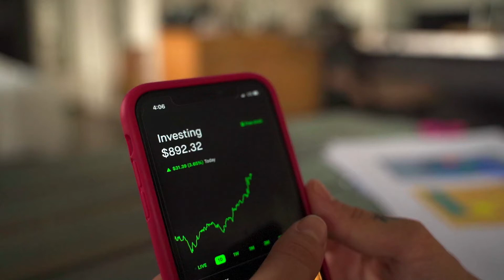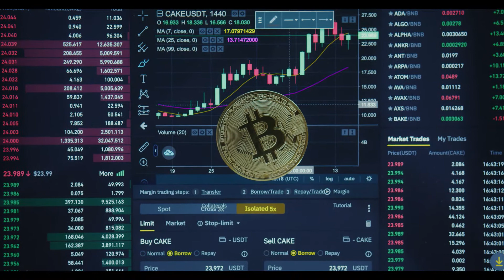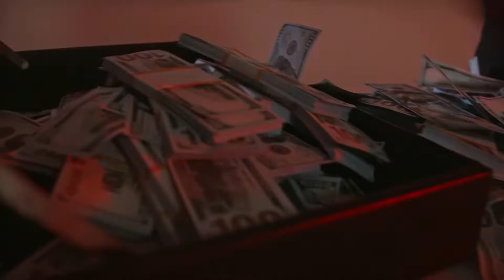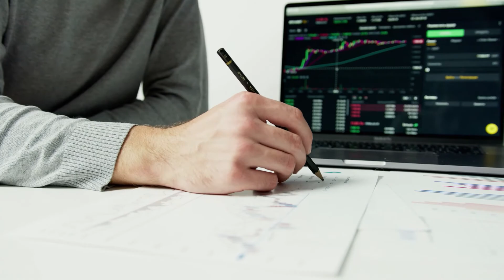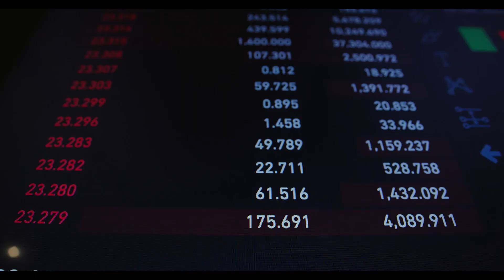What Is USD Coin (USDC)?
USD Coin (known by its ticker USDC) is a stablecoin that is pegged to the U.S. dollar on a 1:1 basis. Every unit of this cryptocurrency in circulation is backed up by $1 that is held in reserve, in a mix of cash and short-term U.S. Treasury bonds. The Centre consortium, which is behind this asset, says USDC is issued by regulated financial institutions.

The stablecoin originally launched on a limited basis in September 2018. Put simply, USD Coin’s mantra is “digital money for the digital age” — and the stablecoin is designed for a world where cashless transactions are becoming more common.

Several use cases have been unveiled for the USD Coin. As well as providing a safe haven for crypto traders in times of volatility, those behind the stablecoin say it can also allow businesses to accept payments in digital assets, and shake up an array of sectors including decentralized finance and gaming.

Overall, the goal is to create an ecosystem where USDC is accepted by as many wallets, exchanges, service providers and dApps as possible.

Who Are the Founders of USD Coin?
The Centre Consortium has two founding members. One of them is the peer-to-peer payment services company Circle, while the other is the Coinbase cryptocurrency exchange. Other crypto ventures are open to join this consortium.

Explaining the rationale behind USDC, Circle co-founders Jeremy Allaire and Sean Neville wrote: “We believe that an open internet of value exchange can transform and integrate the world more deeply, eventually eliminating artificial economic borders and enabling a more efficient and inclusive global marketplace that connects every person on the planet.”

In 2020, Circle and Coinbase collectively announced a major upgrade to USDC’s protocol and smart contract. The goal of these enhancements is to make it easier for USD Coin to be used for everyday payments, commerce and peer-to-peer transactions.